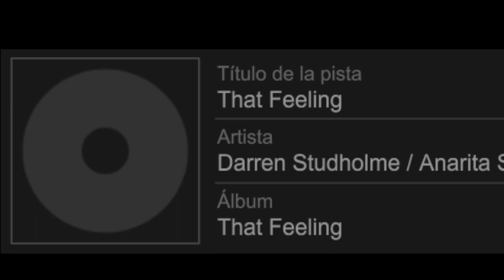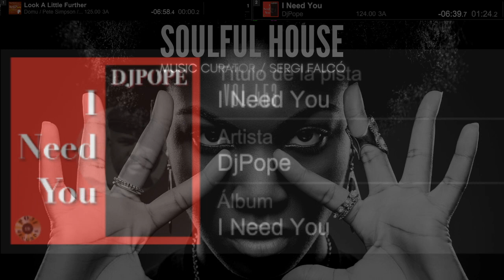Soulful House Vol.453